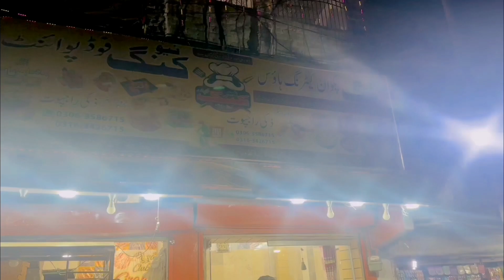PIZZA LOADED IN MOZZARELLA CHEESE | ONLY IN 300 PKR | PAKISTANI STREET FOOD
Street side lil pizza shop offers $1 dollar pizza , 300 in PkR , it is full of mozzarella cheese it was very tasty if you happen to live in tando jam or hyderabad do come and try it.